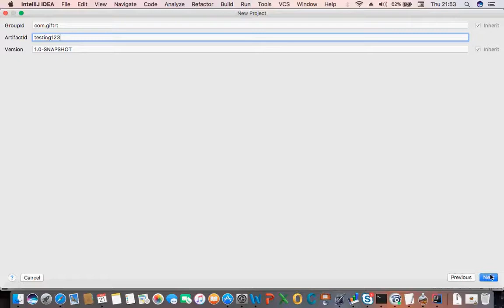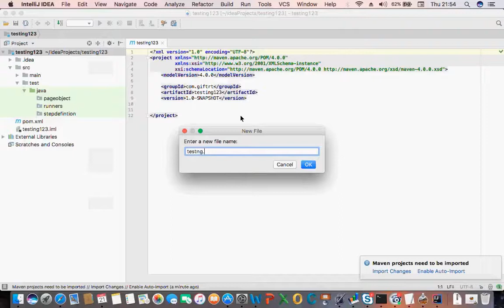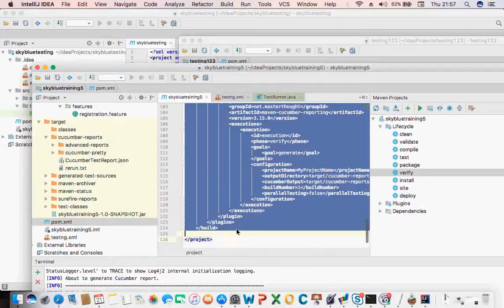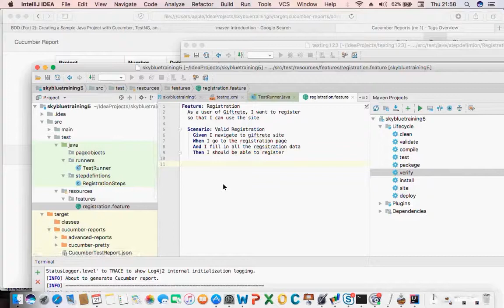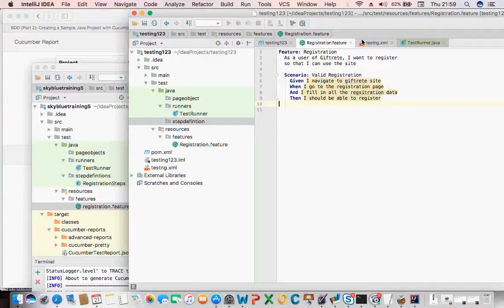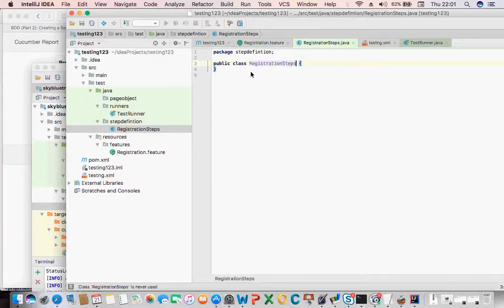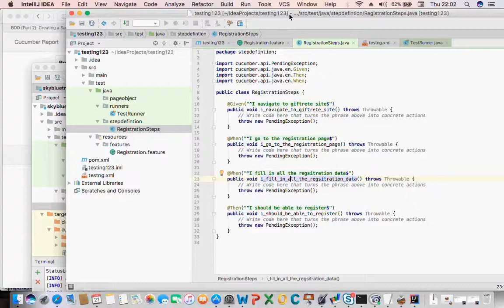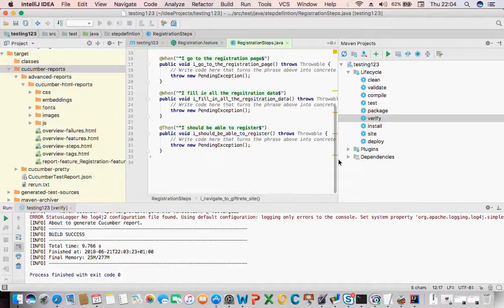Setting up Cucumber with IntelliJ and Maven